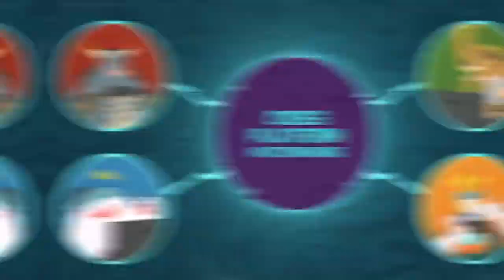GigaBash - Patch 1.1 Trailer